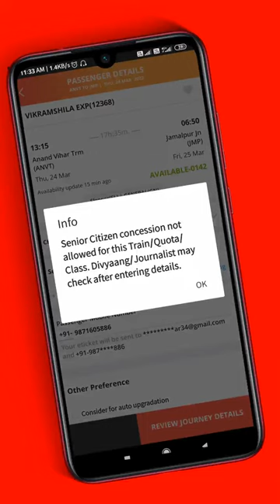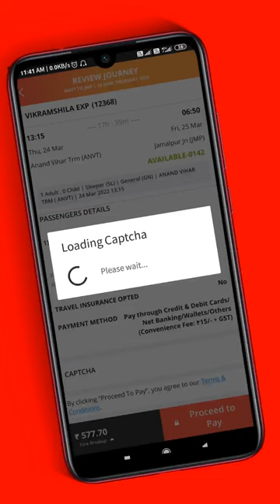Mobile se train ticket kaise book kare Online || How To Book Train ticket Online From Mobile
Hello doston is video maine bataya hai ki aap apne mobile se online kaise kahi ki bhi kahi bhi tain ticket book kar sakte hai wo bhi 2 minute me how can you book tain tickets in just 2 minute

Your quarries:-
1. Mobile se train ticket kaise book kare online,
2. How to book ticket Online from Mobile,
3. Mobile train ticket booking,
4.Mobile train ticket booking 2022,
5. how to book train tickets online from mobile,
6. how to book train tickets online in irctc mobile app,
7. how to book online railway ticket through irctc mobile app,
8. Online mobile se ticket book karne ka sabse asaan tarika,
9. Easy trick to book online railway ticket
10. Stay keep learning

SOCIAL MEDIA PROFILE ID'S (LINKS) :-

ABOUT CHANNEL :-
 dosto welcome to this channel "Stay Keep Learning" ये एक हिंदी चैनल है यहाँ आप सीख सकते हैं :-
▶Mobile settings, tips & tricks,
▶youtube tips & tricks full details,
▶About helping Apps,
▶online knowledge,
▶Photo Editing,
▶Video Editing,
▶make better version of your mobile, etc.